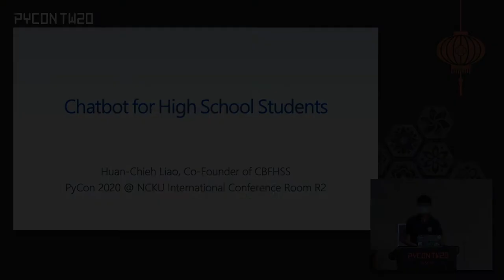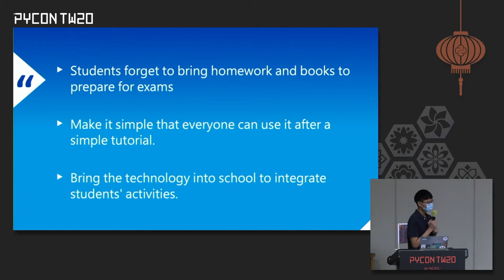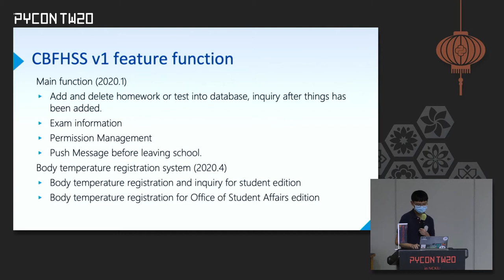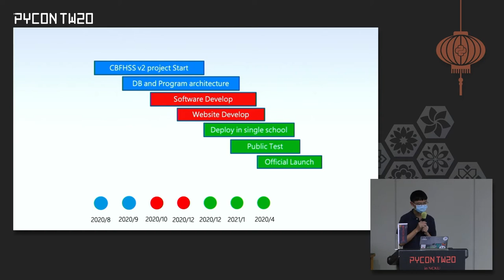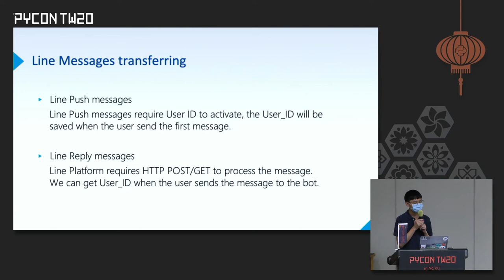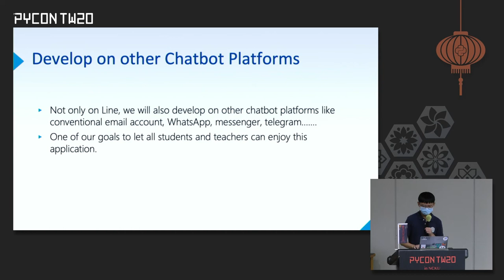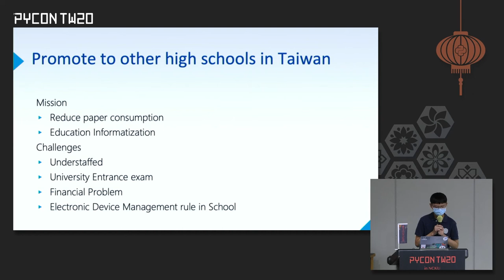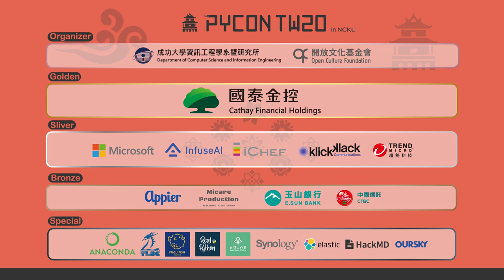CBFHSS 專為高中生設計的管家型聊天機器人｜廖煥杰｜PyCon TW 2020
💡 摘要 Abstract 💡
CBFHSS 是以高中生生活出發所研發之聊天機器人，目的在於避免學生在每日忙碌的學校生活中忘記師長所叮嚀的作業、考試...等。本作品目前的功能包含手動新增、刪除考試、作業、段考、班級公告等重要訊息、到期作業自動刪除、放學前資訊推播及體溫登記與儲存．本作品「專為高中設計的管家型聊天機器人」 已於 2019 年 12 月 30 日於作者所屬班級啟用，透過使用者的應用與實作回饋，整個系統已漸趨穩定。因為 COVID-19 的關係，這個專案目前正漸漸的部署到全校，除了希望可以減少紙筆登記體溫時的感染風險之外，也希望學校能轉型為相對智慧的校園。

🚀 關於講者 About Speaker - 廖煥杰 🚀
我是煥杰，目前就讀麗山高中。喜歡寫 Code，打 CTF，當然還有寫專案。希望 2020 結束前可以順利特選上資工系。